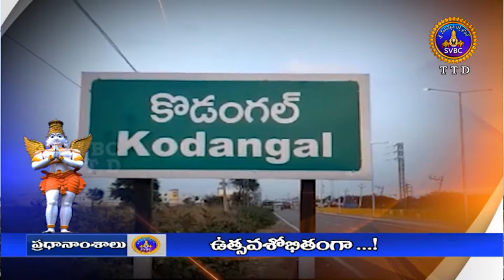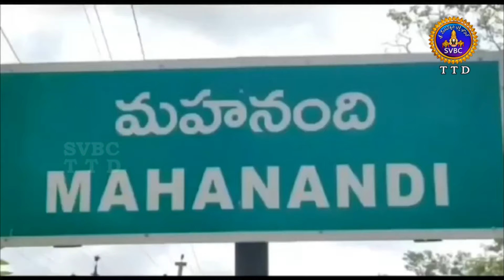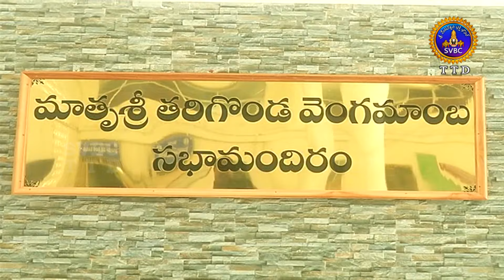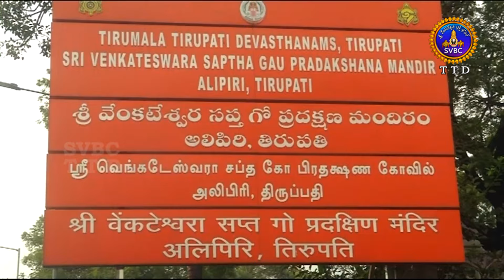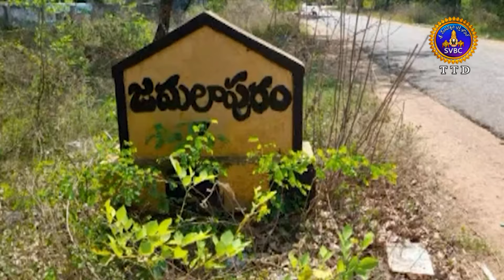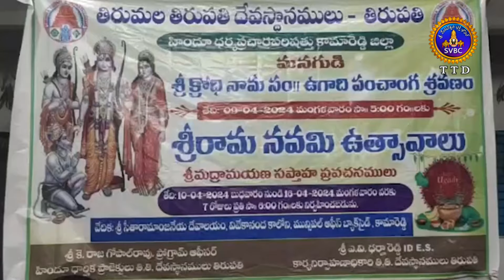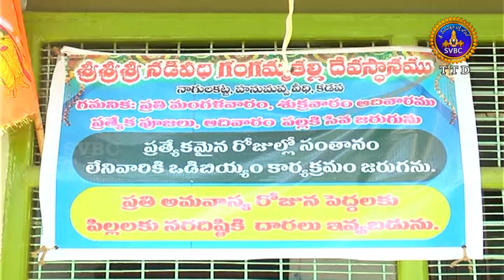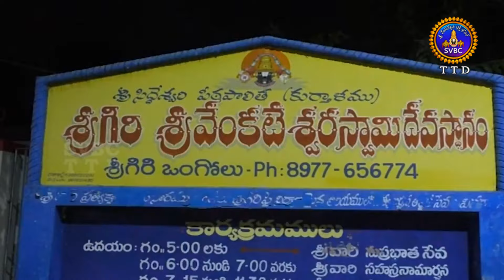ఆధ్యాత్మిక విశేషాలు || Adhyatmika Viseshalu || 9 PM || 11-04-2024 || SVBC TTD